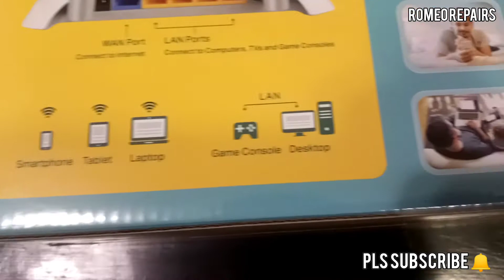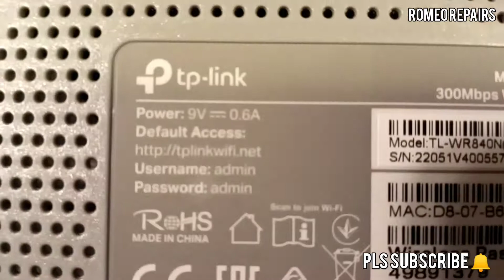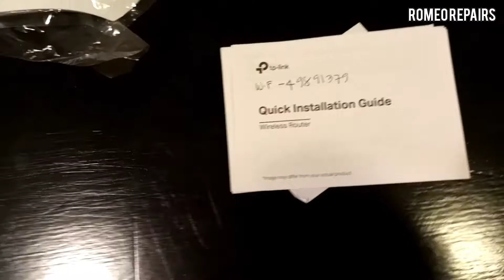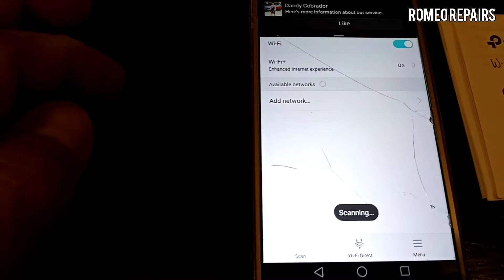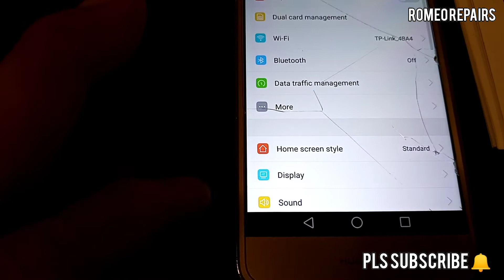How to Install Wireless Router / Access point ( Tagalog )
How to Install Wireless Router / Access point ( Tagalog ) sa Vedio na ito mga guys ipinakita naten kung papaano mag Install ng access point o Router, 300Mbps wireless router, na may 4 ito na function, puede sya gagawing access point ang mode nya nto ay e transform ang iyong existing wired network to a wireless one , puede sya gawing range extender  ang mode nya nito ay e boosts ang existing wireless coverage in sa iyong bahay , at ang WISP ang mode nito ay Connect sa ISP network wireless area nga wala sang wired service , at sa likod nito makikita ang power adaptor socket, na may supply na 9 volts DC, at sunod ang blue WAN port dto naka Connect ang galing sa router, at ang sunod yellow port ay LAN port ang LAN port dto naman e coconect ang iyong loptop, Desktop, Game Console,at isa pa makikita ma sa likod ay ang WPS/ Reset ang procedure ng pag reset ay e push lng ang button ng 10 to 15 second at mag babalik na sa factory seating ang program, puede naman palitan ang password pamaage sa loptop o computer , at sa WiFi maka access ang Smartphone, tablet,at loptop thank you for watching GOD BLESS YOU.